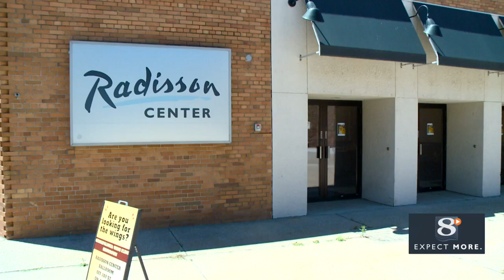Competition heats up at first annual Wingapalooza fundraiser